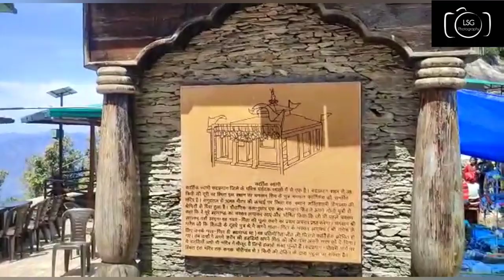Kartik Swami Temple Uttarakhand - Temple of Lord kartikeya In Uttarakhand 🙏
उत्तराखंड के रूद्रप्रयाग जिले में स्थित कार्तिक स्वामी मंदिर हिन्दुओं का एक पवित्र स्थल है, जो भगवान शिव के ज्येष्ठ पुत्र कार्तिकेय को समर्पित है। यह मंदिर समुद्र तल से 3050 मीटर की ऊंचाई पर गढ़वाल हिमालय की बर्फीली चोटियों के मध्य स्थित है। माना जाता है कि यह एक प्राचीन मंदिर है, जिसका इतिहास 200 साल पुराना है।

Uttarakhand#
Rudraprayag#